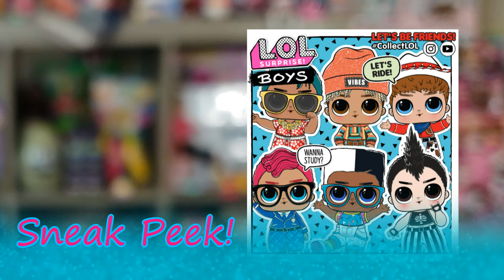LOL Surprise Boys Series 2019 | New LOL Surprise Dolls 2019 Hot Toys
LOL Surprise Boy Series Dolls are going to be one of the hot toys if 2019! They come out later this month and we cannot wait to unbox the LOL Surprise Boy Series Dolls! We wanted to share the LOL Surprise Boys with you guys! Enjoy!

Mailing Address:

400 West Peachtree Street NW